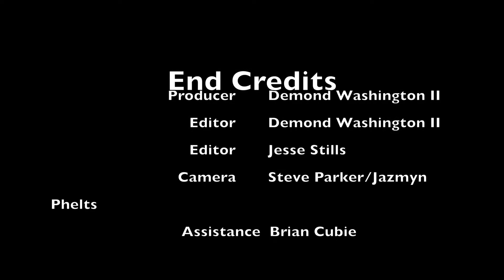2019 Football Highlights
This senior class finished with a 39-9 career record.